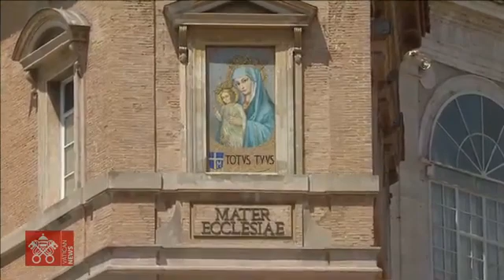Regina Coeli Gebet vom 7.5.2023 mit Papst Franziskus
Der Herr zeigt uns den wunderbaren Ort wohin wir gehen sollen.